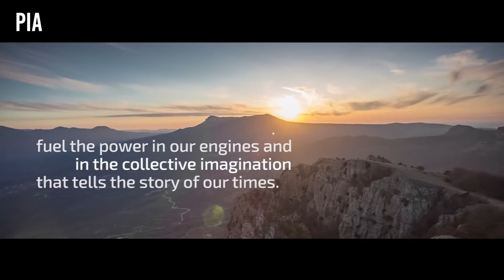AIR INDIA 🇮🇳 VS PIA 🇵🇰 (Commercials)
✈️🌏 Immerse yourself in an aerial showdown with 'Sky Rivalry: AIR INDIA vs Pakistan International Airlines Commercials | blux'. This feature takes you on a high-flying journey through the world of aviation advertising, showcasing the creative commercials from two of South Asia's leading airlines: AIR INDIA and Pakistan International Airlines (PIA). Witness how these aviation giants leverage their rich cultural heritage, service excellence, and innovative marketing strategies to win the hearts of global travelers.

AIR INDIA, with its iconic Maharajah mascot, presents a legacy of warmth, hospitality, and the diverse beauty of India through its commercials. From the majestic peaks of the Himalayas to the serene backwaters of Kerala, AIR INDIA's ads invite passengers to explore the vibrant colors, flavors, and spirit of India, all while experiencing unparalleled comfort and service in the skies.

On the other side, Pakistan International Airlines (PIA) brings to life the enchanting landscapes, historical treasures, and rich traditions of Pakistan. Their commercials emphasize the airline's commitment to providing a genuinely hospitable and comfortable journey, drawing on the nation's reputation for incredible hospitality and the airline's role as a bridge connecting Pakistan with the world.

This comparative showcase isn't just about competition; it's a celebration of how two airlines can reflect their country's identity, values, and aspirations through the art of advertising. As AIR INDIA and PIA vie for the skies, their commercials offer a window into the soul of their respective nations, making each flight not just a journey but an invitation to experience the stories, dreams, and warmth of India and Pakistan.

Join us as we explore the narratives behind the commercials that capture our imagination and the marketing strategies that shape the aviation industry. 🌟